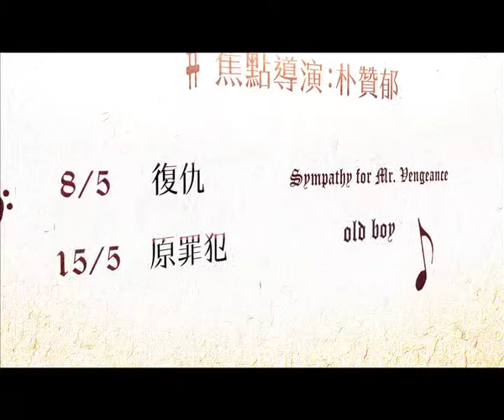MOViE MOViE MAY Highlight: 焦點導演: 朴贊郁 DIRECTOR IN FOCUS: PARK CHAN-WOOK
逢星期五晚10點起
Every Friday at 22:00